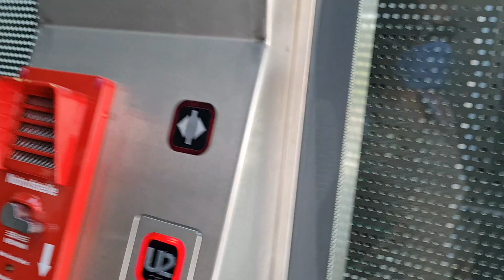PINOY MUTYA HUNTERS🇦🇹🇵🇭SWERTI NAMAN MAYROON PANG MUTYA NAKUHA